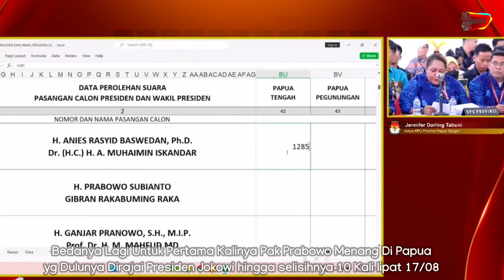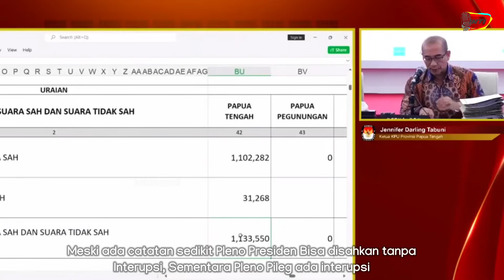Beda Plenonya,KETUA KPU Dibuat Heran KETUA PAPUA SMP PD Terpingkal|PRABOWO GIBRAN Rajai Papua Tengah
Tak seperti rapat Pleno Pusat yang biasanya tegang kali ini Beda suasana Plenonya apalagi ketika Ketua KPU dibuat heran Ketua Papua yang menggunakan bahasa Jawa hingga ia bertanya kenapa Bu Darling bisa lancar sekali berbahasa jawa rupanya jawaban Bu Darling membuat semua sampe pada terpingkal pingkal bedanya lagi untuk pertama kali Prabowo Gibran bisa merajai Papua Tengah padahal selama ini Pak Prabowo tak pernah unggul di Papua, awalnya Bu Darling Tabuni Ketua KPU Provinsi Papua tengah mempersilahkan Ketua Hasyim untuk singgah jika ada waktu ke Papua tengah uniknya ia menggunakan bahasa jawa sehingga Tak hanya Ketua Hasyim para pejabat yang mendengar pun penasaran serta terheran karena Bu Darling bisa logat jawa dengan sangat baik Ketua Hasyim pun menanyakan padanya kenapa bisa demikian lalu dijawab oleh Ketua KPU Papua jika ia ternyata lama tinggal di Yogyakarta didekat warung mbok berek hal itu spontan mengundang tawa seisi ruang Rapat Pleno,